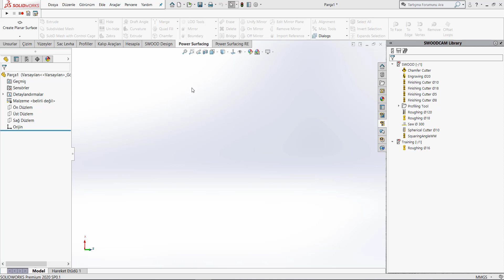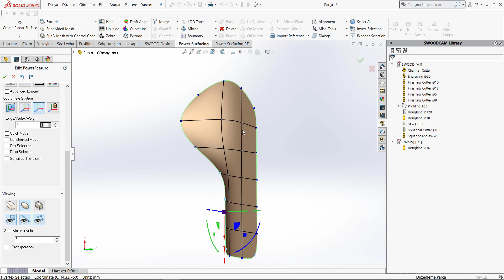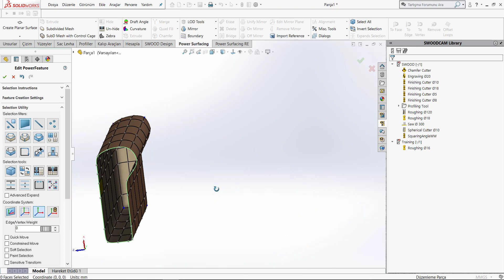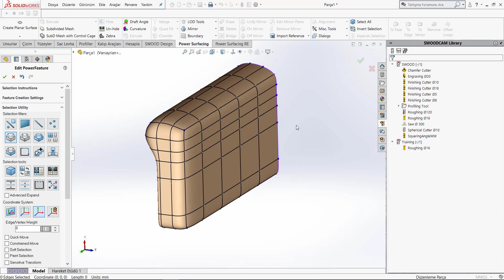Power Surfacing-Create Planer Surface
Power Surfacing ile tasarım yaparken, Create Planer Surface komutunu kullanmanız gerekebilir. Peki ya nerelerde kullanabiliriz?

TEKYAZ Youtube sayfamızda solidworks, solidworks 2021, solidworks eğitim videoları.. vb içeriklere kolayca ulaşabilirsiniz.

Tüm SOLIDWORKS Ürünlerini incelemek için sayfamızı ziyaret edebilirsiniz.